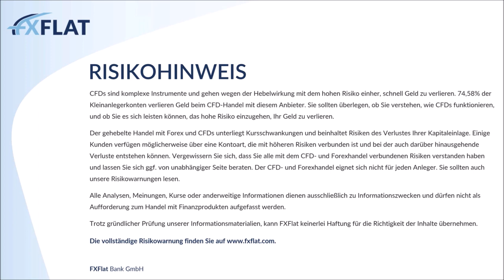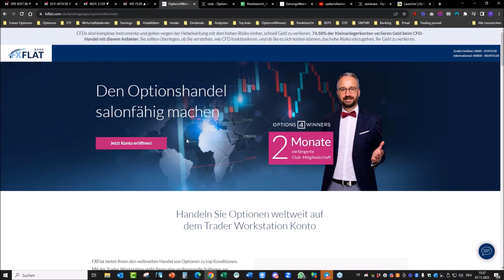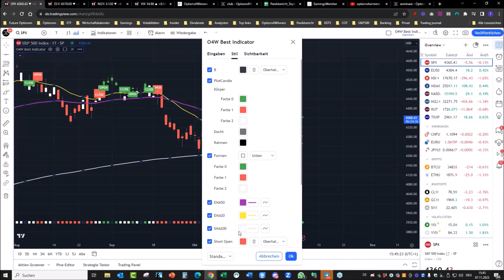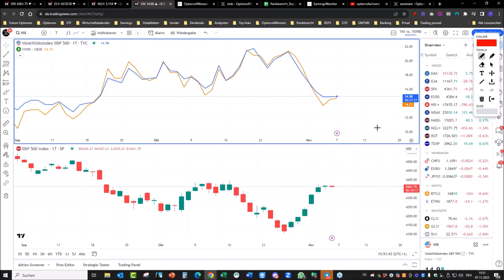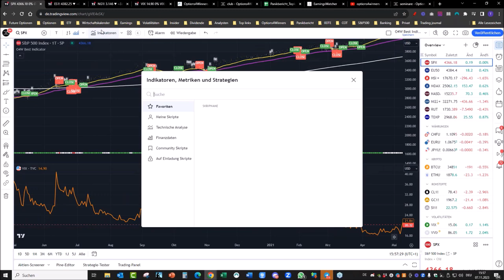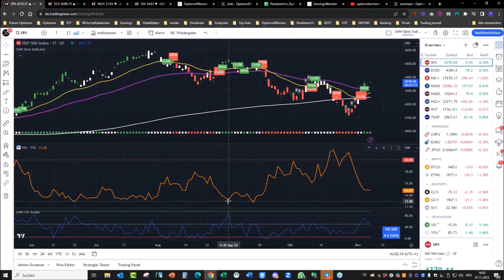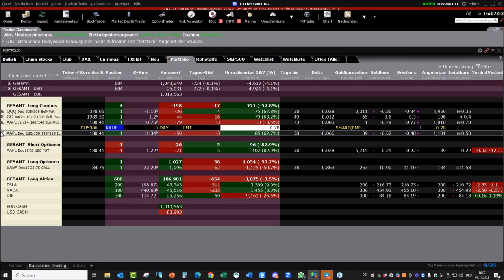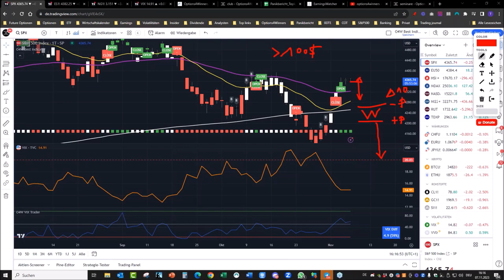Options4Winners - Regelmäßiges Einkommen mit Optionen erzielen 07.11.23